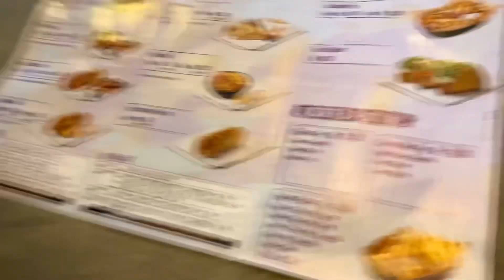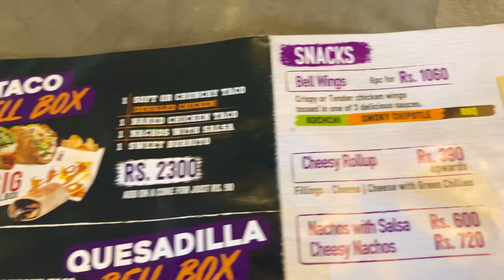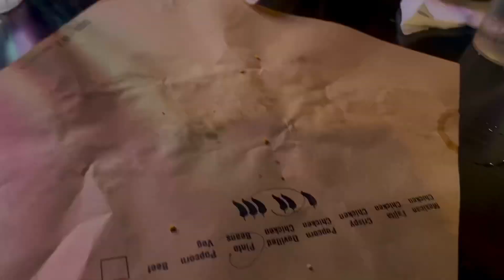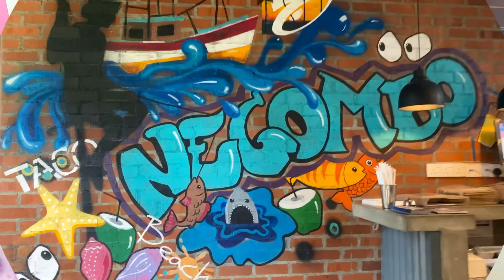අඩුවට තිබුනු කෑම Taco Bell එකේ | Do You Likes Tacos Lets Eat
Hi Friends this vlog today we decided to visit taco-bell we went there for lunch it was really nice there food was awesome taste good as usual also there was lot of discounts available also new drinks and many more the place is so calm and quiet we had a good time there they also provide us good service as well no issues all good thanks lot for the taco bell if you want to visit there check it out for your self too!!

Video records - I Phone 11 Pro Max

To Watch our Previous Videos click Here Now